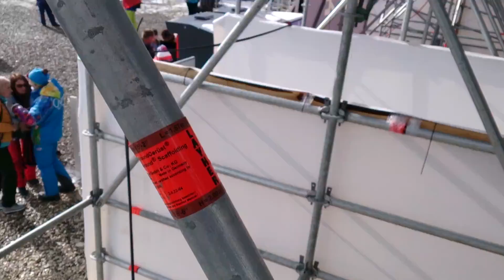Behind the seating at extreme park